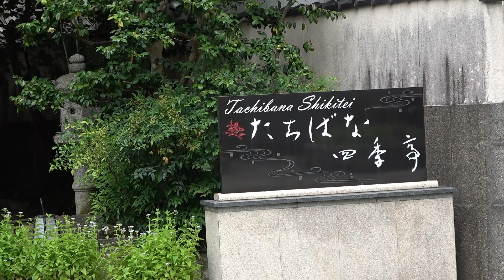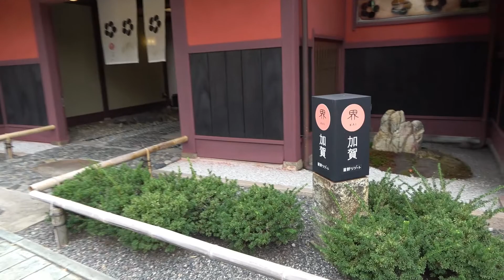魯山人が愛した山代温泉を歩く(Ishikawa)加賀温泉郷めぐる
開湯1300年を誇る加賀温泉郷「山代温泉」は、北大路魯山人ゆかりの北陸随一の古湯です。山代温泉